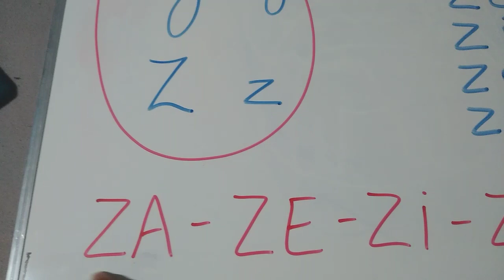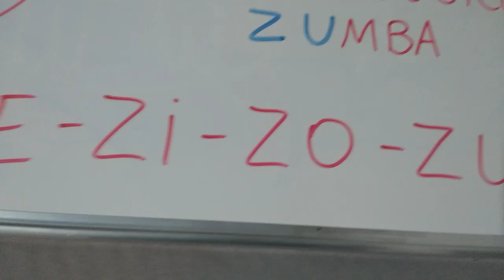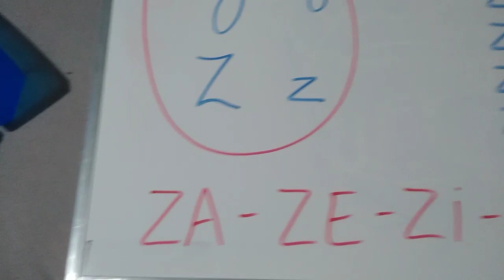1° ANO - Língua Portuguesa - Letra Z